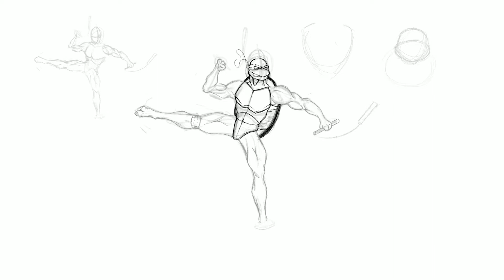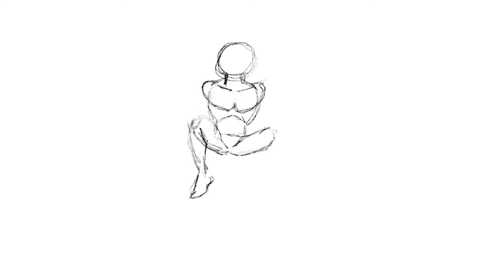TMNT Drawing (35+ hours)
Please watch this video all the way through. As stated in the title, this took me over 35 hours to create, not including editing time. I finished this a few months ago but haven't had enough time to edit it. Now that Christmas break has started, I can finally upload the 5 artworks I have been working on. This is by far my most ambitious and detailed piece, so don't expect the next few to have the same level of scale and intricate details. Merry Christmas and may the force be with you, always.